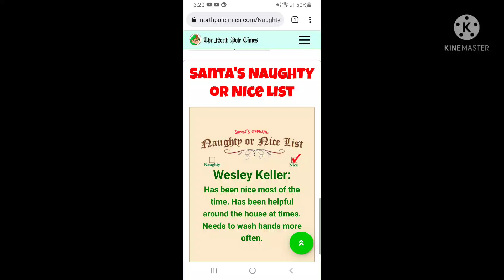ya boi just got on the nice list